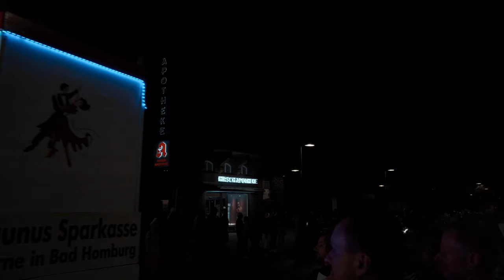Germany Fun Fair Walking Tour | Lantern Fest Bad Homburg | Near Frankfurt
This is one of the Germany Fun Fair Walking Tour while attending the Yearly Lantern Fest from Bad Homburg which is just 30 minutes ride from Frankfurt.

Just trying out to make walking tour as well during my exploration of Europe with you all.

As August moves into September, Bad Homburg spends a "long weekend" celebrating its Lantern Festival. The entire center of town – all brightly illuminated – becomes a fairground from Friday through to Monday. Stands offering the widest range of merchandise, snacks and drinks, and interspersed with carousels, line the Louisenstrasse down to Ritter-von-Marx-Brücke and up to the fairground on Schwalbacher Strasse. Wine and beer gardens are set up in cozy courtyards, in the Old Town as well. Rock and pop bands give live concerts on the squares in the town center and at many other venues.

The Bad Homburg Lantern Festival would, moreover, not be complete without the two festive processions featuring decorated motif floats and music groups on Saturday and Sunday, the procession of lantern-bearing children on the Monday, the children's festival at the Russian Church, the large greyhound festival with beauty contest and race in the Jubiläumspark, and the closing ceremony with its magnificent fireworks display. A charming Lantern Queen rules over all the colorful festivities.

00:00 Bad Homburg Lousenstrasse

GoPro 8
Gopro 9
Gopro Mic Adapter
Gorilla Pod
Insta360 One X2
Invisible Selfie Stick
Insta360 One R
Bullet Time Bundle
Sandisk Memory Card

=== About Chasing Whereabouts ===

Chasing Whereabouts currently highlights the Europe Travel Stories and tips on How to Travel Europe on Budget.

We love traveling and making cinematic videos and vlogs, which I share every weekend on YouTube.

My name is Sankalp Singh and  I am a software engineer by profession and a travel enthusiast at heart. I have been traveling, exploring and learning the culture and ethnicity in the diversity from the people across the world.

I live in Bad Homburg near Frankfurt, Hessen, Germany.

My website is also about travel experiences around top things to do, where to stay, what to eat, what all things to try and the picturesque location of the country.

Queries?

Music Attribution Starts

Music Attribution Ends

Video Attribution Starts

Video Attribution Ends